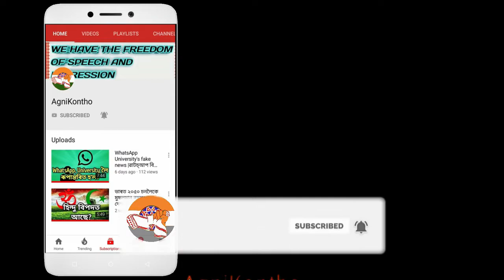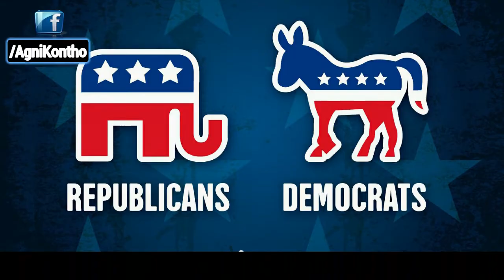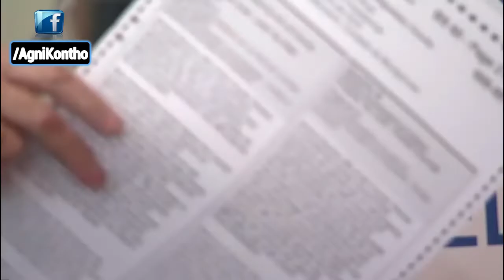আমেৰিকাৰ ৰাষ্ট্ৰপতিৰ নিৰ্বাচনৰ সম্পূৰ্ণ পদ্ধতিটো জানক।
In this video we discussed the process of election of the President of the United States. And also discuss how it will effect India after the election results.